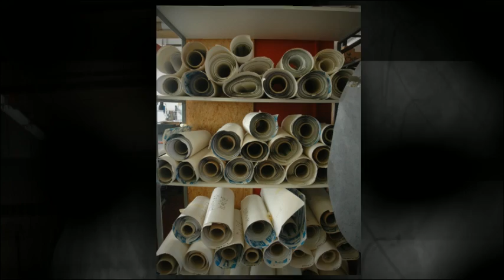How a MAC PARA Paraglider is Made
MAC PARA makes high quality performance paragliders, harnesses and speed wings in the Czech Republic.